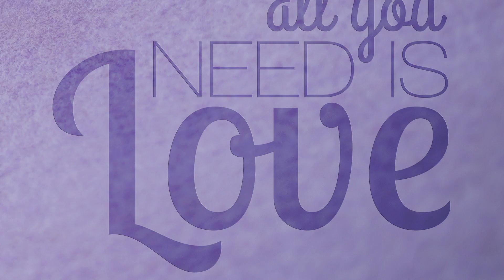LaiCoti Newborn - sesja noworodkowa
Sesja noworodkowa Mai wykonana w jej domu.
Zdjęcia: Joanna Hęcińska, LaiCoti fotografia